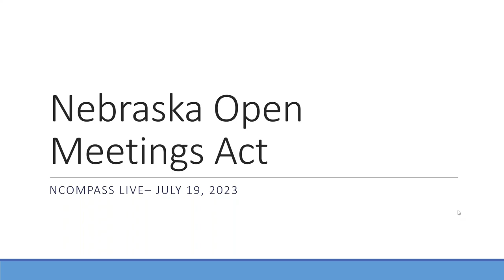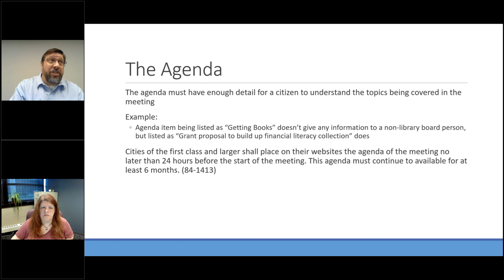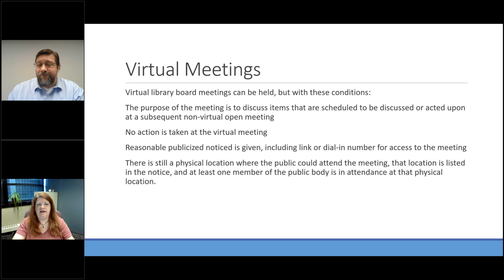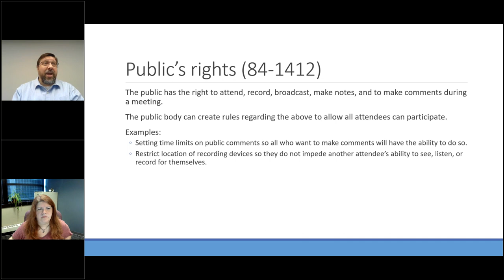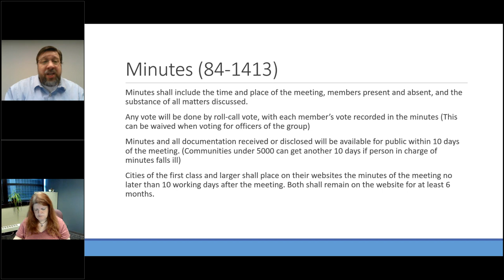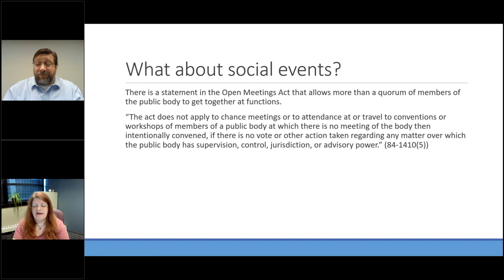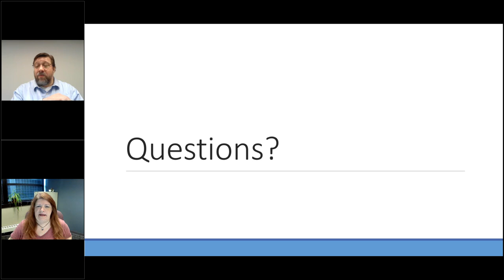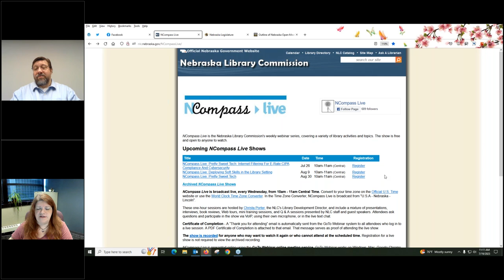NCompass Live: Nebraska Open Meetings Act: 2023 Overview and Update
Public library boards for communities of all sizes in Nebraska have to follow our state's Open Meetings Act when holding their meetings. In this session, we'll point out some of the major points of this state law for library boards, some changes that may become active this July, and some of the consequences of not following Open Meeting law. Note: This topic is very Nebraska specific. If you are attending from another state some of the things we discuss may not be applicable for your library boards.
Presenter: Scott Childers, Executive Director, Southeast Library System, Lincoln, NE.